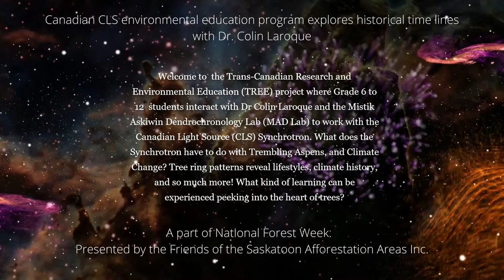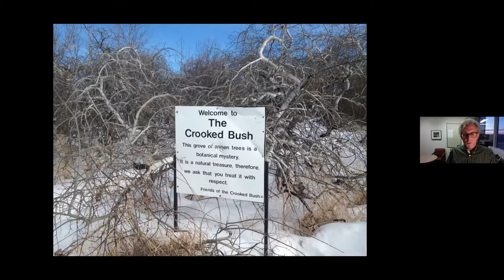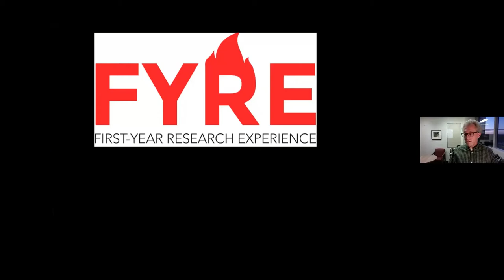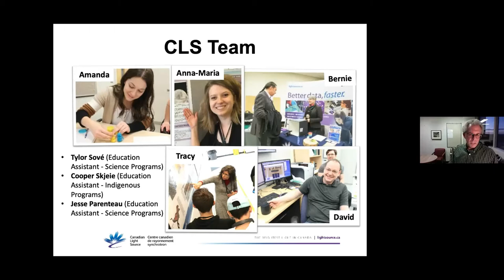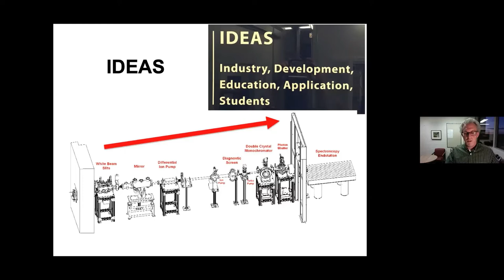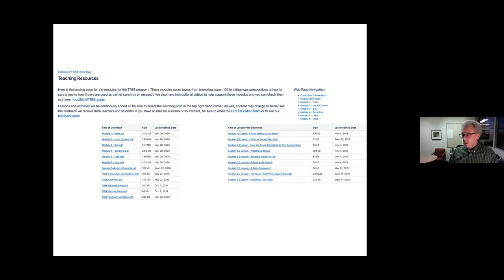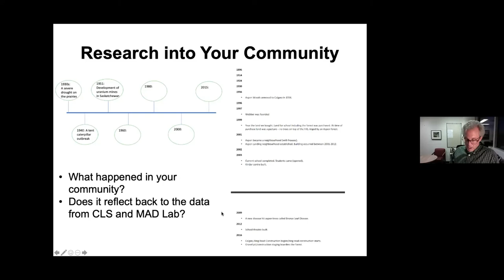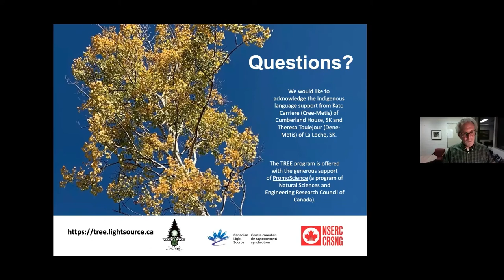Exploring Historical Climate Time Lines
Canadian CLS environmental education program explores historical time lines  Can you take a trip back in time?  Find out about electron beam energy, environmental education, and the Canadian Light Source TREE program

Trans-Canadian Research and Environmental Education (TREE) project where  students from Grade 6 to 12 can meet with Dr Colin Laroque in the Mistik Askiwin Dendrochronology Lab (MAD Lab) to work with the Canadian Light Source (CLS) Synchrotron. What does the Canadian Light Source Synchrotron have to do with Trembling Aspens, and Climate Change? Tree ring patterns reveal lifestyles, climate history, and so much more! What kind of learning can be experienced peeking into the heart of trees?
This program for National Forest Week is brought to you by the Friends of the Saskatoon Afforestation Areas an environmental non-profit charity that was created to preserve and restore the 326-acre Richard St. Barbe Baker Afforestation Area and the 148-acre George Genereux Urban Regional Park. Our work reinforces the 1972 City Council decision designating these afforestation areas on the western fringe of Saskatoon to “be preserved in perpetuity.” They are important habitat for wildlife as well as semi-wild public spaces for recreation and nature immersion. The larger of these two areas is named after Richard St. Barbe Baker (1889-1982), who has been called the “first global conservationist” and in recognition of this he was made the first Honorary Life Member of the World Wildlife Fund in 1969. A British forester who also homesteaded and studied in Saskatoon, he dedicated his entire life unfailingly to the preservation and planting of trees and forests.

Our goal is to promote discussion about trees and forests, and their multiple and essential benefits. The health of trees is being affected by climate change but trees are also a necessary solution in mitigating it. We aim to raise awareness about what trees and forests give us and what we need to do in return to protect and enhance trees and forests.